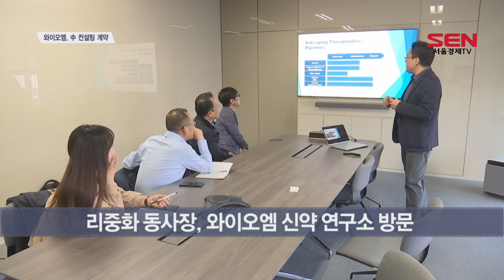와이오엠, PDT 기술 중국 진출 위한 교두보 마련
[서울경제TV=이소연기자]

[앵커]
코스닥 기업 와이오엠이 광역학(PDT) 치료 기술의 중국 진출 교두보를 마련했습니다. 전일인 지난 5일 중국 운남국과지융 리중화 동사장과 컨설팅 계약을 체결한 것인데요. 컨설팅 계약 체결 현장에서 김태국 대표를 만나 협약과 관련한 이야기를 들어봤습니다. 이소연기자입니다.

[기자]
지난 5일, 광교에 위치한 와이오엠 신약 연구소에 중국 운남국과지융 리중화 동사장이 방문했습니다.
리중화 동사장의 이날 방문 목적은 와이오엠이 보유한 광역학 치료(PDT) 기술을 중국에 매각하는 컨설팅 계약 체결을 위해서입니다.

컨설팅 계약 체결에서 앞서서는 김태국 와이오엠 대표의 신약 개발 설명, 신약 개발 연구소 시찰 등이 진행됐습니다.
양측이 체결한 이번 계약의 정확한 명칭은 ‘PDT 기술 거래에 관한 컨설팅 계약’입니다.

리중화 동사장은 이번 계약을 통해 와이오엠의 PDT 치료기술을 매입할 중국 기업을 추천하고, 중국법률에 맞춰 실제 매각 작업이 진행되도록 실무를 지원할 계획입니다.

계약 체결식이 끝난 이후 서울경제TV와 만난 김태국 대표는 이번 업무협약 추진에 따른 가시적인 성과가 나타날 시점을 구체적으로 언급했습니다.

[싱크] 김태국 / 와이오엠 대표
“현재 중국 유수의 제약사와 병원들과 협의 중에 있고 이러한 여러 가지 절차와 파트너에 대한 결과는 아마도 1개월 내에 얻을 수 있도록…”

김 대표는 이어 향후 1~2년 내 임상 진입을 통한 파이프라인 추가 확보, 유상증자를 통한 투자금 확보 계획 등도 밝혔습니다. 서울경제TV 이소연입니다.

[영상취재 김서진 / 영상편집 김준호]